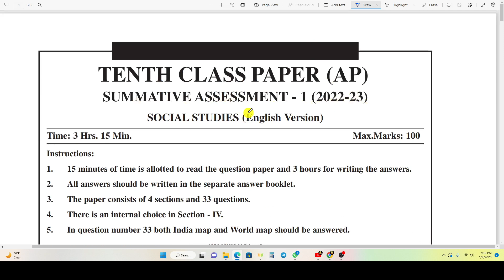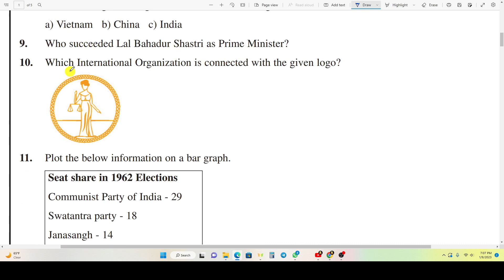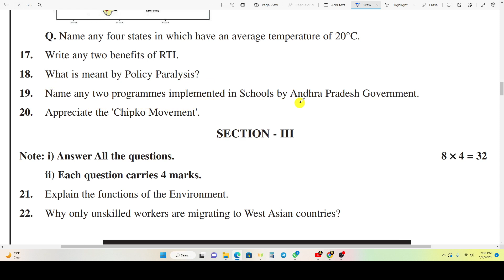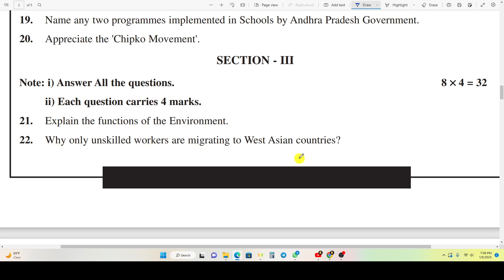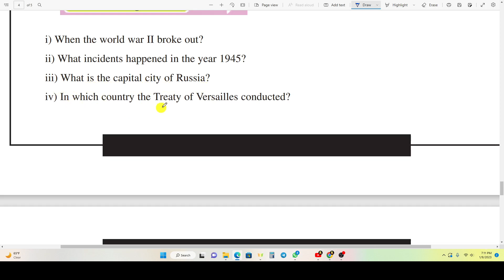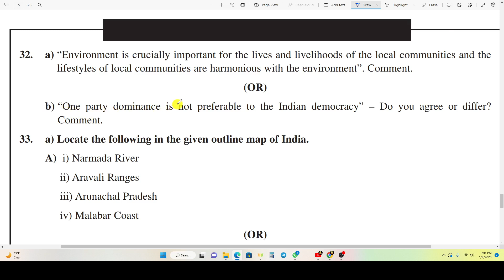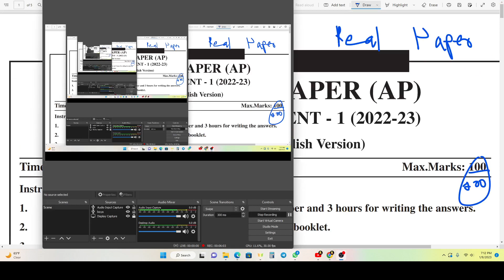Ap class 10th Sa1 social studies 💯real question paper 2022-23|10th Sa1 social studies Answer key2023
AP 10th class sa-1 social studies question paper 2022-23|10th class sa1 social studies Answer key 2023

💯AP 10th class sa-1 social studies question paper2022-23|10th class sa 1 social studies question paper
178 views · 12 minutes ago...more

AP 10th class sa-1 social studies question paper2022-23
10th class sa 1 social studies question paper
10th class sa 1 question paper social studies
ap sa 1 question paper 2022 -23 class 10th social studies

10th class SA1 social studies question paper 2023
10th class SA1 social studies question paper 2023
10th class
10th class social studies
10th class SA1 exams all question papers 2023
10th class SA1 question papers 2022

10th class SA1 social studies question paper leak 2023 latest
10th class SA1 exam questions 2022
8th

edu talk

10th class social studies SA1 question paper 2023

SA1 exam question 2022 10th class social studies

10th class social studies SA1 question paper 2023

10th class SA1 social studies question paper 2023
10th class sa 1 social studies question paper
10th class sa 1 question paper social studies
10th Class SA1 social studies Question Paper 2022-23
SA1 Exam Questions 2023 8th Class
...more
Chapters